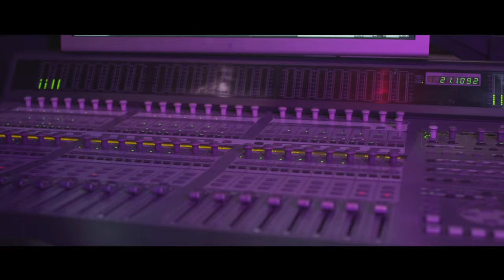Dorasel - NO LOVE feat. Slim Thug x D-Bando (Official Music Video)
Artist: Dorasel, Slim Thug and D-Bando (R.I.P)
Video directed by: Michael Artis Films
Music produced by: Beanz N Kornbread